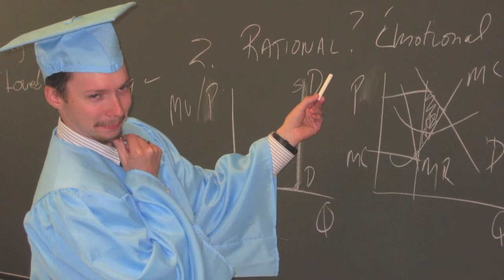Dragon Theory #7 - Lineage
This episode deals with the martial art lineage and why it's important plus who it's important to.

Also included is a little business marketing tip. You should definitely watch if you have no plans to run a martial arts business and just want to train. Knowing that business tip will help you know what to look for in a school.

"You can't effectively defend yourself against something if you don't know what that something is."   -  Sifu Mike

For video tutorials on martial art techniques and teaching martial arts, check out thedragonmethod.com.

Filmed at Tactical Kung Fu and MMA.